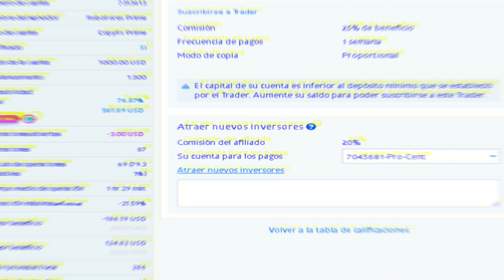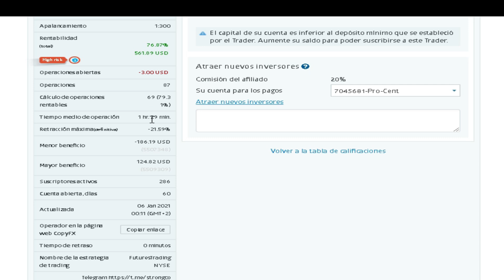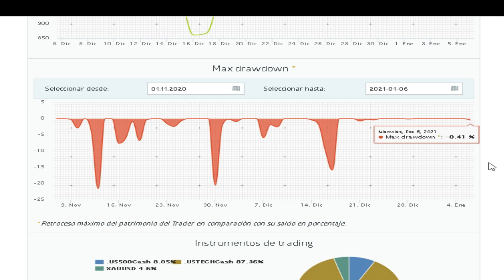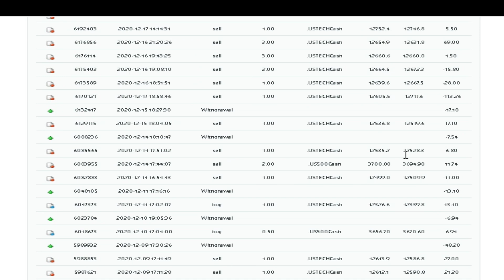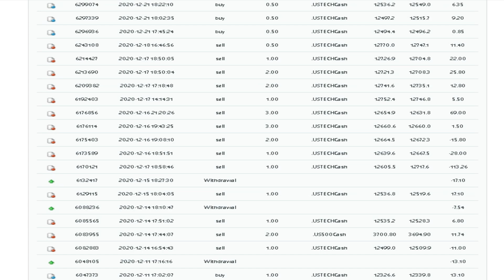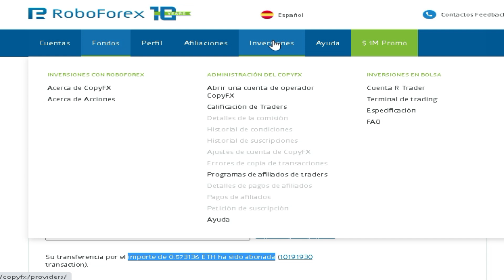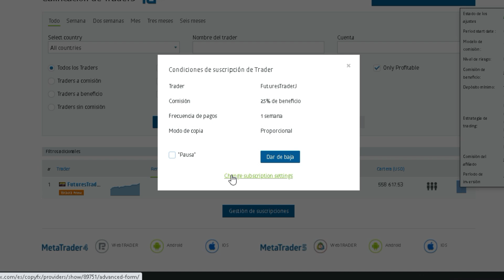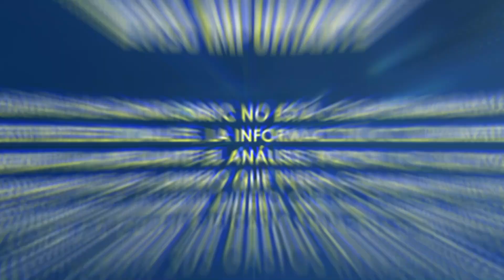🔰 Copiando a un BUEN TRADER en ROBOFOREX con ETHEREUM 🔥😏 ¡Ingresos Pasivos en CRIPTOMONEDAS!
PASO N°1 - REGISTRATE
🤑 Regalo 30$ para FOREX (Bonos de bienvenida de 30 USD)

PASO N°2 - VERIFICA Y DEPOSITA EN LA CUENTA